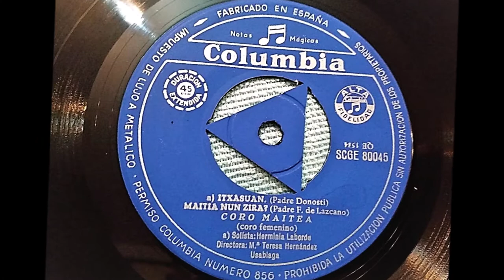"ITSASOAN LAINO DAGO"-CORO "MAITEA"-HERMINIA LABORDE-AITA DONOSTI-BASQUE SAILORS SONG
VERY MELANCHOLIC BASQUE SAILORS SONG. THE "MAITEA" CHOIR WAS AN ENSEMBLE OF FEMALE VOICES OF GREAT & RARE VOCAL AND INTERPRETIVE QUALITY. FOR YEARS HERMINIA LABORDE WAS THE VOCAL COACH OF THE LEGENDARY CHOIR "ORFEOI DONOSTIARRA". RECORDING NOT IN 1960 BUT IN 1949!!!
HERMINIAK BERAK GEROAGO 1949EAN IRARRI ZUTELA ETA EZ 1960N ESAN ZIDAN!!!